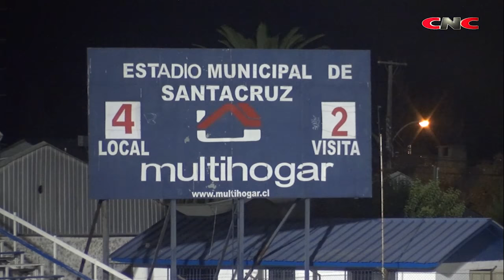Compacto D Santa Cruz 4-2 Malleco U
Resumen del triunfo de Deportes Santa Cruz 4-2 sobre Malleco Unido en el Joaquín Muñoz García. Partido de la octava fecha Nacional del Campeonato de Segunda División.
Gentileza: CNCdeportes de Canal de Noticias Colchagua.
relatos: Jorge Galaz - entrevistas: Carlos Barahona - cámara y edición: José Manuel Pacheco